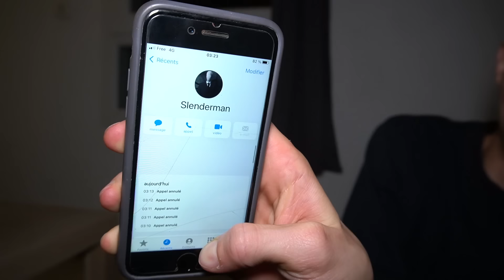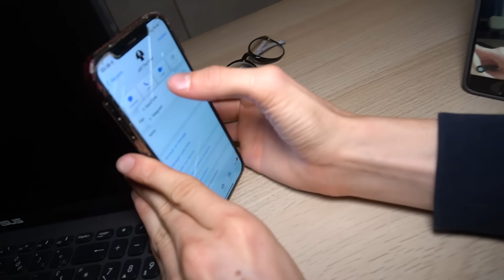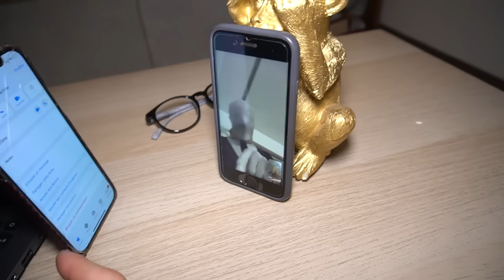NE JAMAIS APPELER JEFF THE KILLER ET SLENDERMAN EN MÊME TEMPS à 3H DU MATIN ! (EFFRAYANT)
NE JAMAIS APPELER JEFF THE KILLER ET SLENDERMAN EN MÊME TEMPS à 3H DU MATIN !